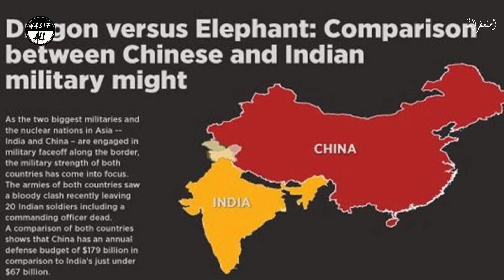How Powerful is India || India Ketna Taqatwar hai || Vlog # 161 || Rai Wasif Ali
Dosto is video me main ne ap ko How Powerful is India || India Ketna Taqatwar hai || Vlog # 161 || Rai Wasif Ali k bary me batya hai umeed krta ho k ye video ap ko bohat passnd i ho ge ap se guzaresh hai k ap mere channel ko subscribe zaroor kry.